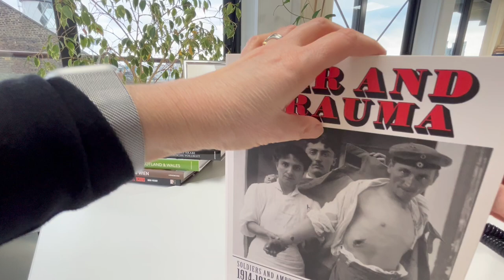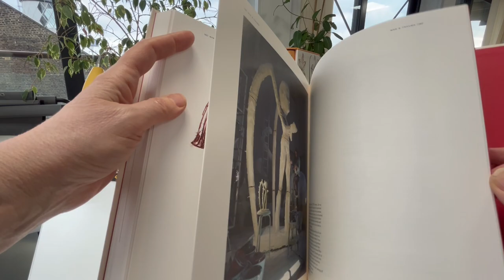WAR & TRAUMA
PIET CHIELENS & P. ALLEGAERT    Book Number: 93972    Product format: Paperback

Sub-titled Soldiers and Ambulances 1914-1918 In Flanders Fields and Ypres, Soldiers and Psychiatrists 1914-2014, this book is a study of the suffering of war, which can be overwhelming. The book is exceptionally well illustrated with posters, colour artworks, archive images, modern photographs and some very harrowing photos depicting blown away body parts including faces, amputated legs and very badly injured soldiers which some may find distressing, but also angelic nurses and portraits and exquisitely beautiful artworks on every page. Offering both analysis and reflection, this intensely moving book looks at the way in which psychiatrists, reporters, artists and war photographers currently perceive and treat the psychological suffering, the often invisible legacy of those involved in war and human conflict. At the beginning of the first world war, not a single European army was prepared to deal with the large numbers of victims in a humanitarian way. How were injured soldiers taken care of and who did this? How were the victims evacuated, and how many were truly traumatised or were "male hysterics"? The firepower of the armies was increased, the defence reinforced, but victim care continued to lag seriously behind. Philanthropy, private initiative and the courageous efforts of many individuals had to make up for the failing medical care during the war. Read about the Friends' Ambulance Unit which was working under the flag of the British Red Cross and the work of the Quakers. As the war progressed, medical care also developed and organisation and relief improved. The greatest breakthrough was, however, the recognition - albeit reluctantly - of mental trauma caused by the war. During World War I, many soldiers fell victim to bizarre, anxious and disturbed behaviour, which was sometimes referred to as "shell shock". The army commanders seemed reluctant to recognise a formal diagnosis, questioning whether men were really traumatised or simply cowards who were trying to stay away from the horrific and terrifying reality of the Front. Whereas in the early 20th century, the focus was mainly on the shock itself and the outward physical symptoms, today there is a far more in-depth exploration of the complex nature of the human reaction to extreme stress, Post-traumatic Stress Disorder. A rare import, 192 page extra large sized illustrated paperback, colour.